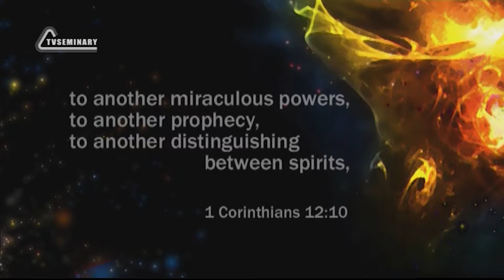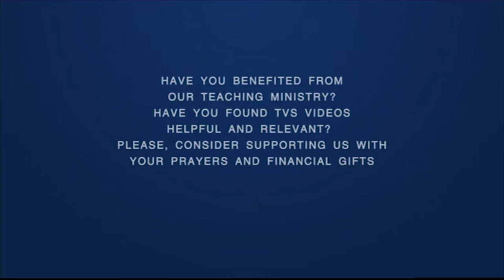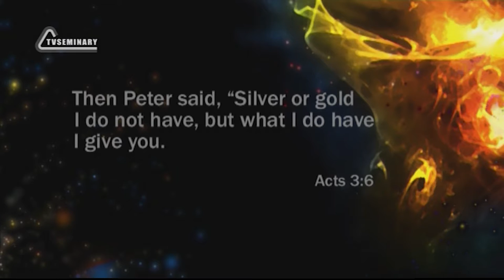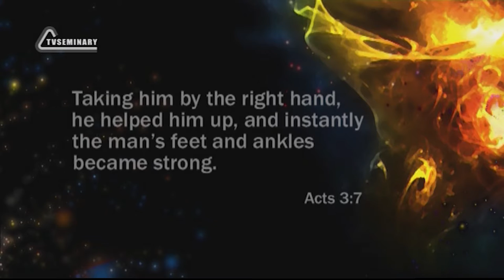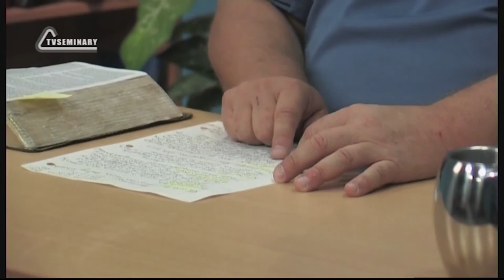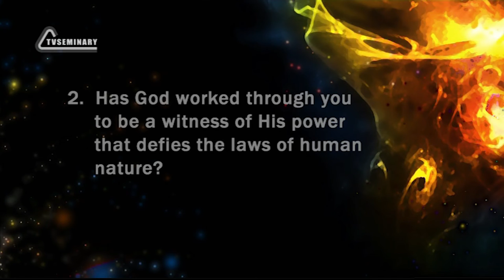PT211 Eng 34 The Gift of Miracles